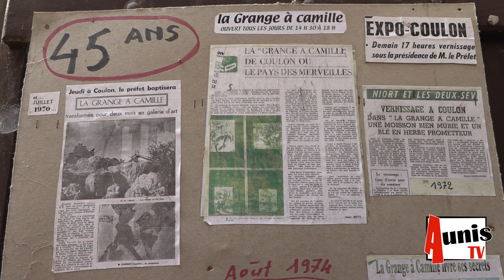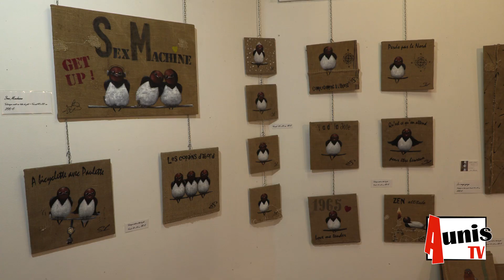Coulon. La grange aux mille et un trésors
En bords de Sèvre niortaise, à Coulon, de l'autre coté du quai Louis Tardy, une grange pas tout à fait comme les autres recèle des trésors. Avec sa façade d'un autre temps, la grande de Camille expose les œuvres d'artistes ; peintres, sculpteurs, aquarellistes, métallistes, dessinateurs et photographes et çà depuis presque 50 ans.
En 1969, Camille Paris, fermier maraîchin cesse son activité. Sa grange inoccupée est investie par André et Cosette Pignoux qui décident d'en faire un lieu d'exposition.